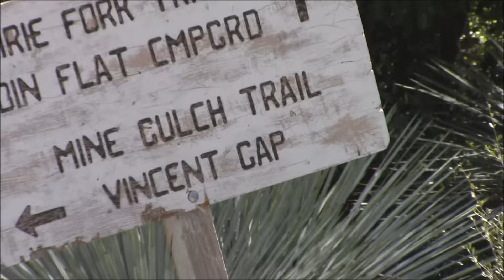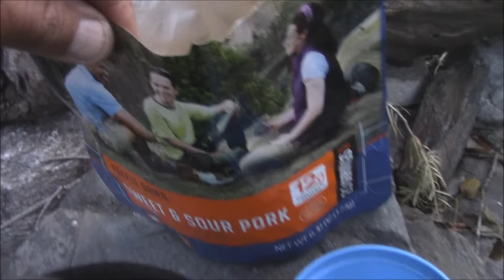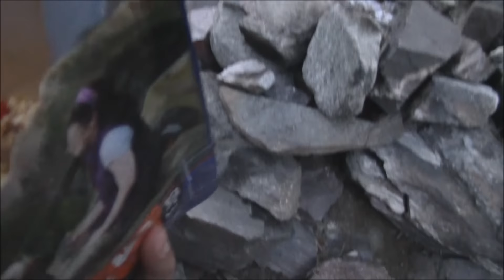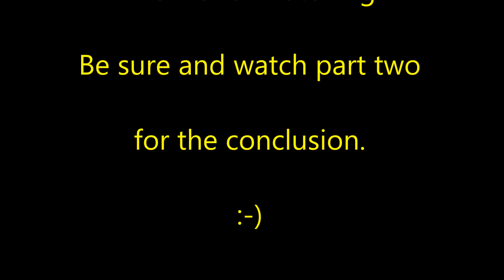One man enters two men leave part 1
Amazon US

Amazon UK

Amazon DE

Amazon FR

Amazon IT

ThruNite Co.,LTD

Could you please also announce our service policy in your video?
1. 2-years free replacement: We will offer free replacement within 2 years of purchase if problems develop with normal use.
2. 30-days refund by Amazon: You may return most new, unopened items sold and fulfilled by Amazon within 30 days of delivery for a full refund.
3. Lifetime limited maintenance: As to those exceed 2 years of the purchase date, we will still provide with maintenance service, but the cost of parts will be charged and freight should be paid by customers.
Best regards,